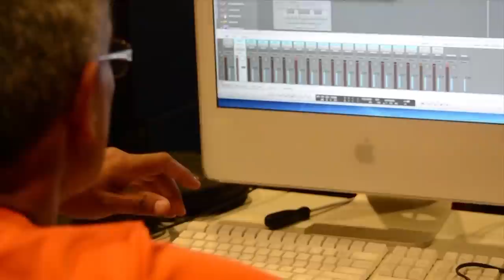Primera maqueta de la canción de Las Tradiciones Peruanas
Primera maqueta de la canción de la serie Tradiciones Peruanas, compuesta e interpretada por el cantautor Willy Noriega.
Muy pronto la versión original, esperamos sus comentarios y sugerencias.